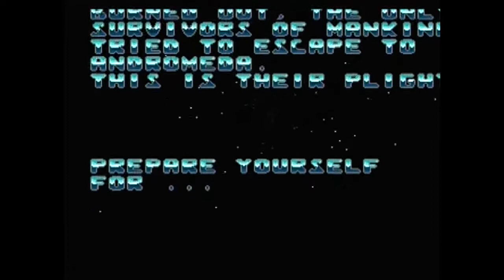MISSION ANDROMEDA (AMIGA - FULL GAME)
Zeus presents Mission Andromeda (un-emulated) for the Amiga, a classic from the golden era of Amiga gaming which must not be forgotten alongside the programmers that was involved in making this game.

A cross between Space Harrier and Buck Rogers comes to mind, 16 levels to blast through but sadly another game with no reward by just looping over.
Another game that looks and plays identicle on the Amiga is Vindex, be sure to check that out on my channel.
I have used the trainer options so I could upload the entire game for your viewing pleasure.
A huge thanks goes out to "AlphaOne" for training the game for me, thank you bud!

I hope all you retro game fans enjoy this upload enough to subscribe to my channel and if you feel like making a donation to help support the channel then please click this Paypal